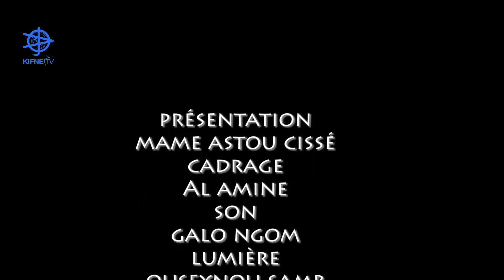Reportage fin d'année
Assalamou Aleykoum chers musulmans, bonjour à tous et à toutes qui nous suivent sur notre chaine Kifne Tv. Ceci est une micro-trottoir réalisé au marché Keur Massar.. le thème principal aborde le fait que les hommes comme les femmes après le mariage ont tendance à se relâcher à ne plus prendre soin d'eux. pour en comprendre les raisons, nous avons interrogé des personnes qui donneront leurs avis aussi différents que les uns des autres. Ensuite comme nous sommes en fin d'année, nous avons recueuilli les meilleurs vœux de ces habitants de Keur Massar